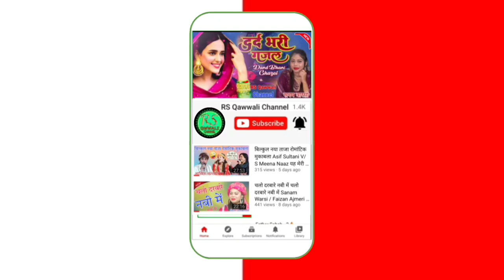जवाबी खतरनाक मुकाबला Sarif Parwaz V/S Sanam Warsi एक एक शेर का सुपर मुकाबला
My Name is Rihan And I am Digital Video Shooting Master.

Here you will get all types of ghazal Qawwali
Mushaira And Mukabala etc.
World famous all Qawwal Available like Here That 👉 Rais Anis Sabri Junaid Sultani Sharif Parwaz Chand Qadri Habib painter Faizan Ajmeri Arshad Kamli Naeem Sabri Asif Sabri Asif sultani Yusuf Malik Intezar Sabari Yusuf Parwaz Javed Parvas Taslim Arif Tahir Chishti etc.

I hope you will happy with my cuntent.

This video for educational propose only copyright Disclaimer section 107 of the copyright act 1976 allowance is made for fair use for purposes Sach as criticism comment news reporting scholarship and research fair use is a use permitted by copyright statute that might otherwise be infringing non profit abduction or personal use tips the balance in favour of fair use.